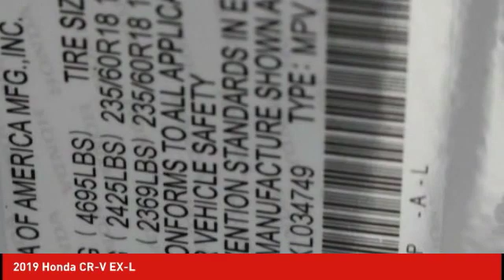2019 Honda CR-V Schlossmann Honda City Inventory 93764